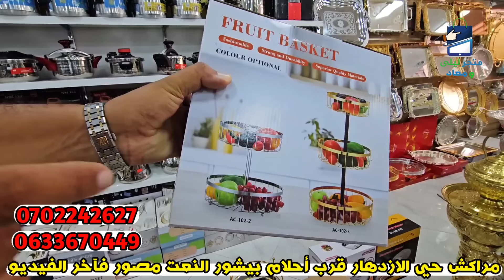ماعن العيد 10dh🥰شواية و جنوي ب29dh🔥شواية كهربائية 129dh🥰فران ضوء كبير ناقص 200dh😍 توصيل في مراكش🚛